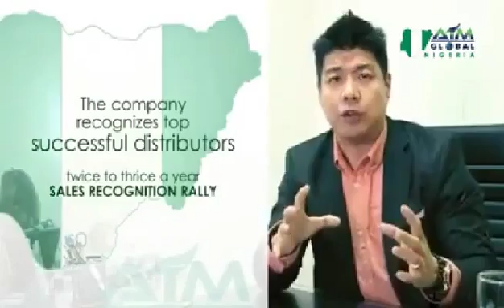AIM Global Nigeria by Dr Ed Cabantog